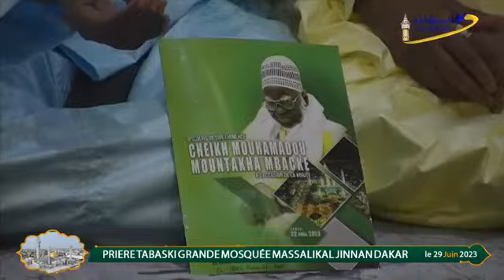Tabaski Mosquée Massalikal Jinan 2023 | Discours Imam S Moustapha Mbacké Abdou Khadre